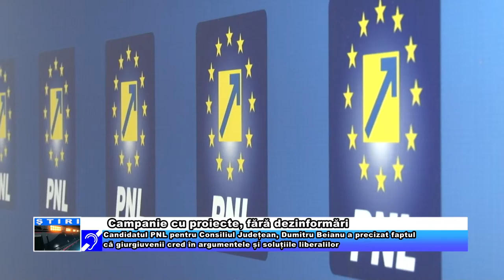Campanie cu proiecte, fără dezinformări